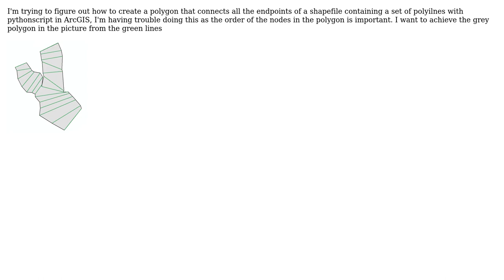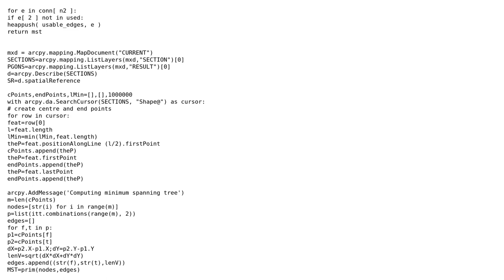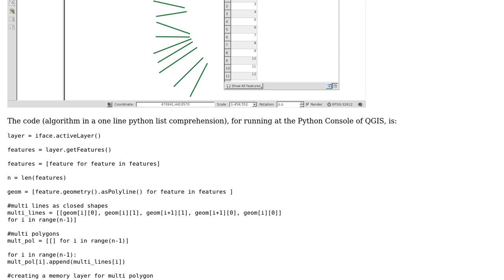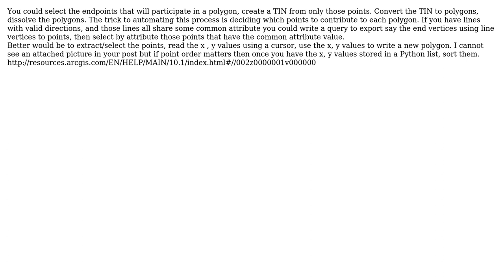GIS: Creating polygon connecting endpoints of multiple lines using ArcPy? (4 Solutions!!)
GIS: Creating polygon connecting endpoints of multiple lines using ArcPy?

With thanks & praise to God, and with thanks to the many people who have made this project possible! | Content (except music & images) licensed under CC BY-SA | Music | Images & others | With thanks to user xunilk user PolyGeo user GBG user FelixIP user Farid Cheraghi user Amanda and the Stack Exchange Network Trademarks are property of their respective owners. You are responsible for your own actions.